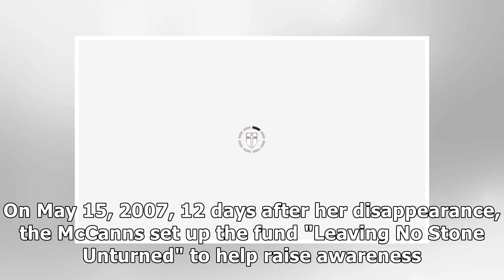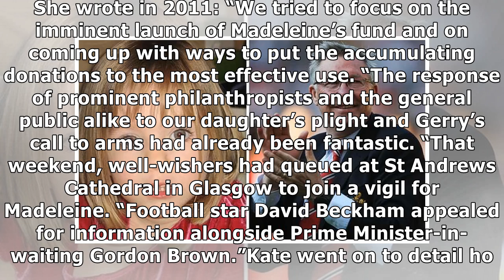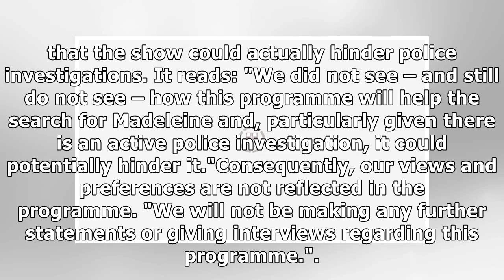Madeleine McCann: How Sir Alex Ferguson helped Kate and Gerry in search for Maddie